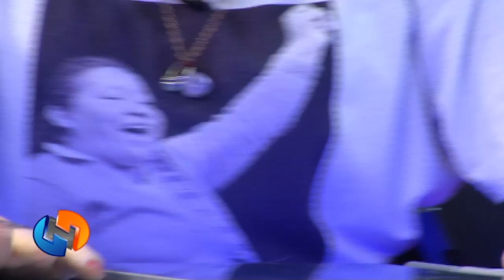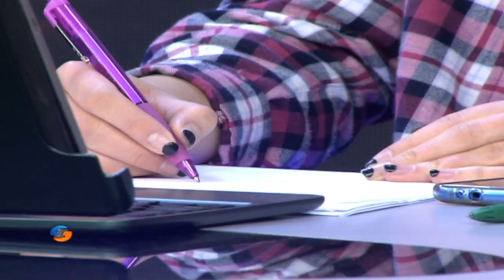En Irreverentes hablamos de sobre los 40 años de democracia en Bolivia.